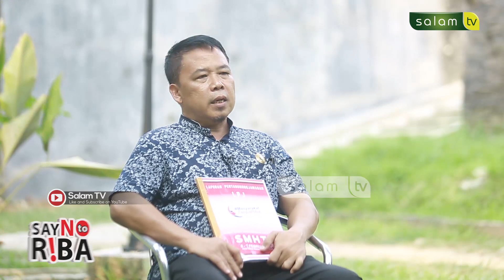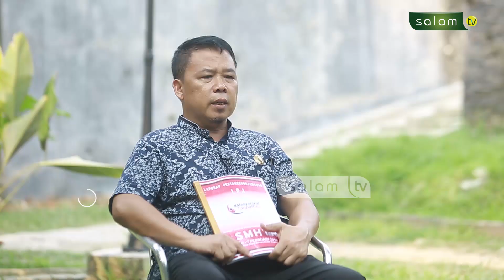Kisah Pengusaha Melunasi Hutang Riba - Say No To Riba Part 2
BANK MUAMALAT